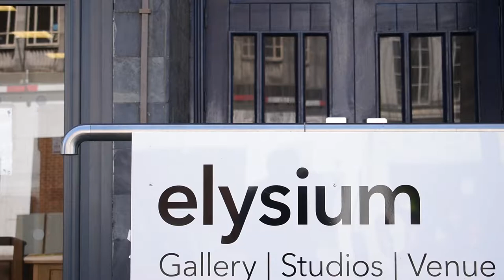Dafydd Williams: Settling to a Still Pool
Artist Dafydd Williams takes us through his latest exhibition which centers around alcohol abuse and its effects on the family unit.